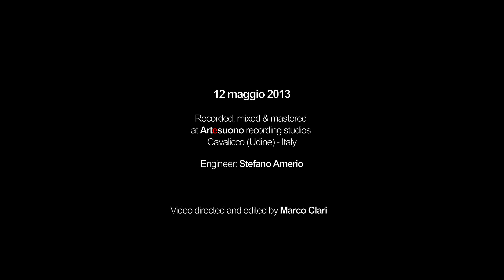CHRISTIAN GIGLIO 10 years old - Mort Pepper - Tony Royster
Una co-produzione The Groove Factory e Artesuono

12 maggio 2013

at Artesuono recording Studios
Cavalicco (Udine)
Engineer: Stefano Amerio

Video directed and edited by Marco Clari